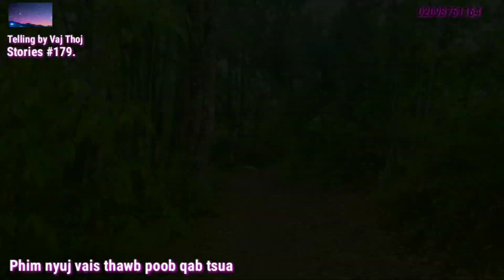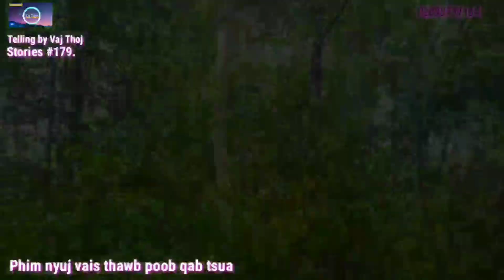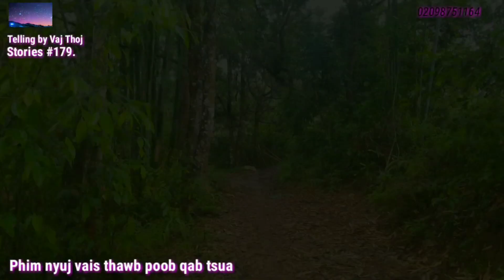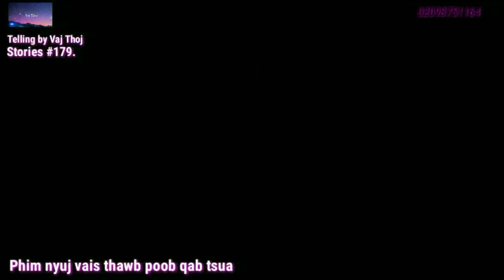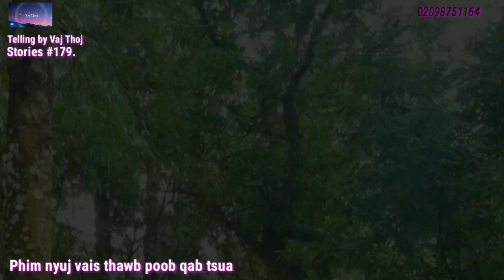Mus lov ntsuag xyoob Phim nyuj vais thawb poob qab tsua 28/6/2019